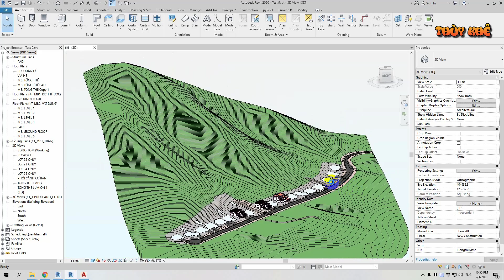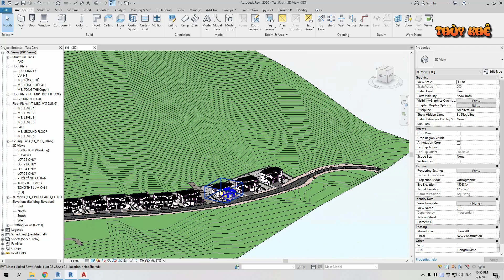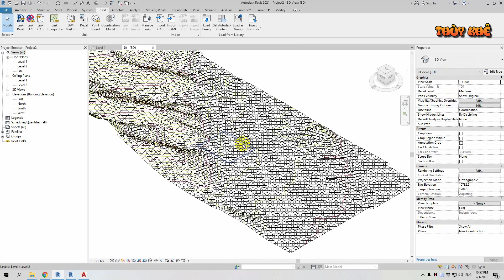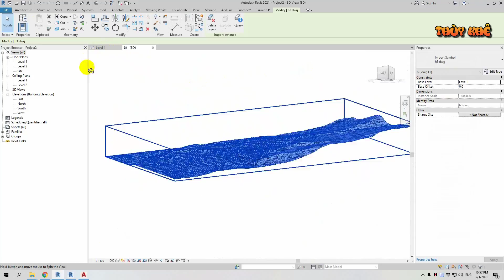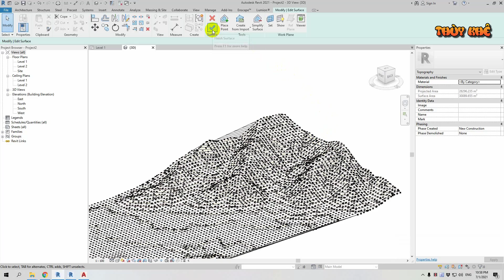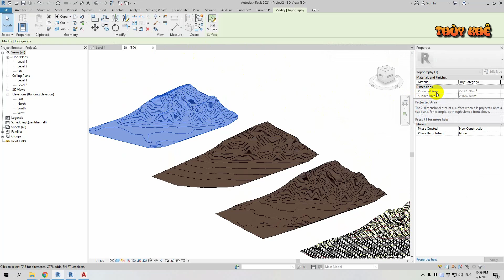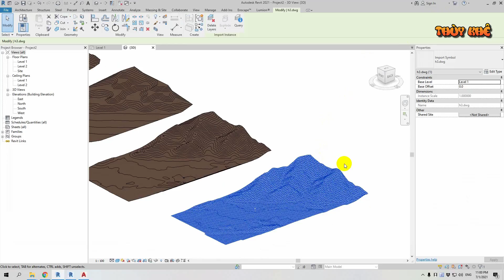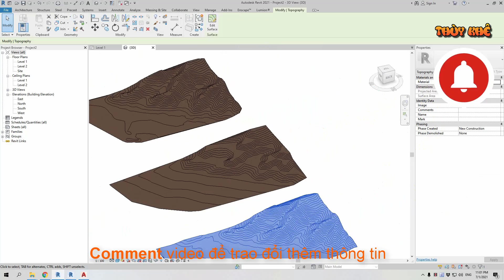Tự Học Revit Tạo Toposurface Địa Hình Từ File CAD 3D